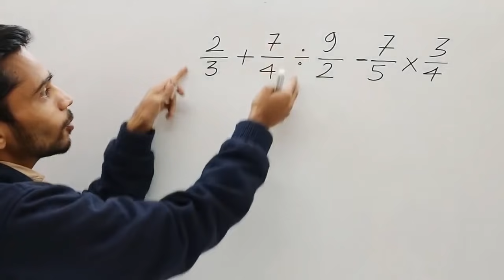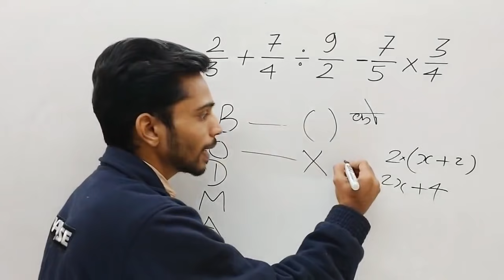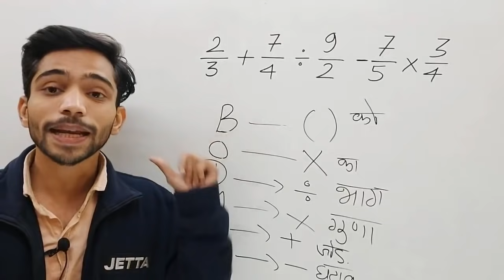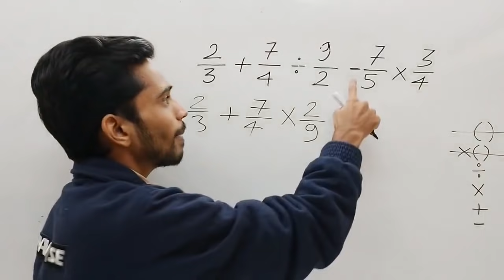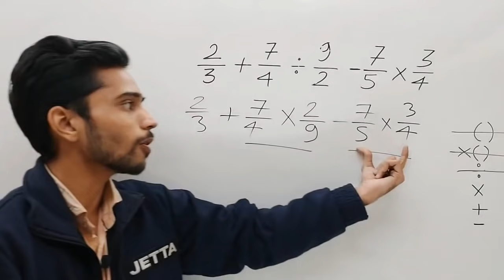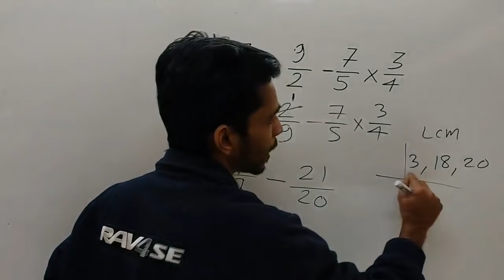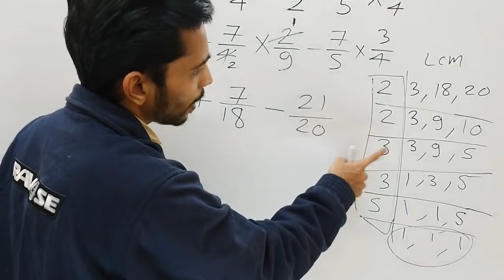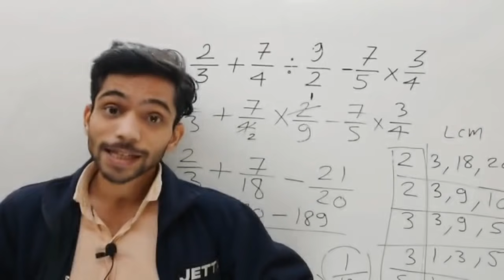भिन्न का जोड़ घटाव गुणा और भाग एक साथ | bhinn ka jod ghatav guna bhag | bodmas rule in hindi | maths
भिन्न का जोड़ घटाव गुणा और भाग एक साथ | bhinn ka jod ghatav guna bhag | bodmas rule in hindi |

Doston is video me humne bhinno ka jod ghatav guna bhag ek sath kese hal kiya jata he is concept ko explain kiya he, jisme bodmas rule se hum fractions ke addition substraction and Multiplication division solve krte he.

2) Class 10th Ex 4.3 Q 4 | 3 वर्ष पूर्व रहमान की   आयु का व्युत्क्रम | Maths Live Class 10

5) भाग करने की सबसे आसान विधि |

Bhinn ka jod, bhinn ka ghatana,bhinn ka guna krna, bhinno ko kaise hal kiya jata he, bhinn ka jor ghatav guna bhag ek sath, bhinn ka bhag krna